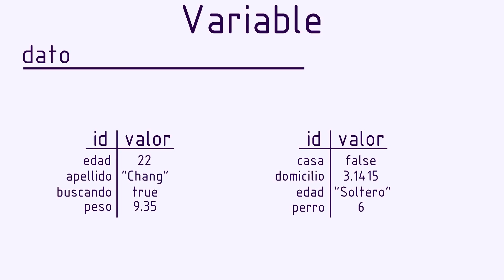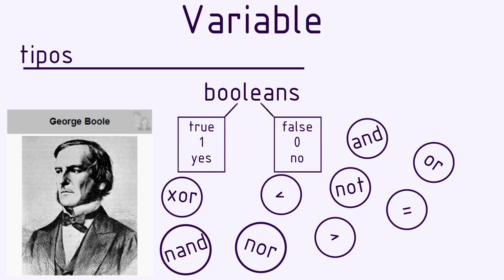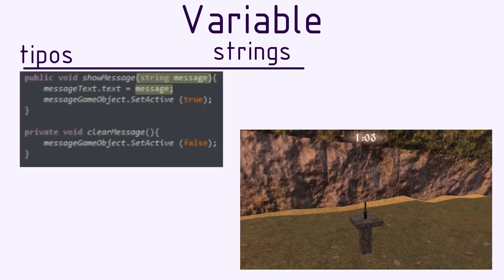{ Qué es y para qué sirve una VARIABLE en programación } - Ejemplos en C#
En este video vemos qué es una variable en programación y cuáles son los tipos de variable básicos para representar datos en programación.

-¿Qué son las variables en Programación?

Las variables en Programación son espacios reservados de memoria en donde se aloja cierta información, podemos definir un nombre para estas variables y con usando ese nombre hacemos referencia al dato alojado en memoria. Si bien en la memoria se almacenan bytes, que son registros de 8 bits o dígitos binarios, podemos almacenar distintos tipos de información digitalizada, por ejemplo caracteres.

-Tipos de Variables en Programación

Las variables lógicas o booleans sirven para representar valores que pueden tener dos estados y con eso  resolver todo tipo de operaciones lógicas.
Las variables enteras se utilizan para representar números enteros, es decir números positivos o negativos que no tienen parte decimal.
Las variables tipo float se utilizan para representar números enteros y también números que tienen parte decimal. Estas son útiles por ejemplo para trabajar con física, porque las magnitudes físicas en general trabajan con números reales, ejemplo velocidad, peso, momento angular, etc.
Por último vemos los strings, que sirven para almacenar texto. Los strings no son una variable primitiva en si, en realidad es un conjunto de variables primitivas (los caracteres o char) que tiene una serie de propiedades. Pero Unity como varios entornos nos permite tratarlos como si fueran variables primitivas.

Hay más tipos de variables primitivas, los caracteres, bytes, short, long, double. Pero estos cuatro tipos de variables son los más utilizados para resolver cualquier problema que se nos presente.

*LINKS*